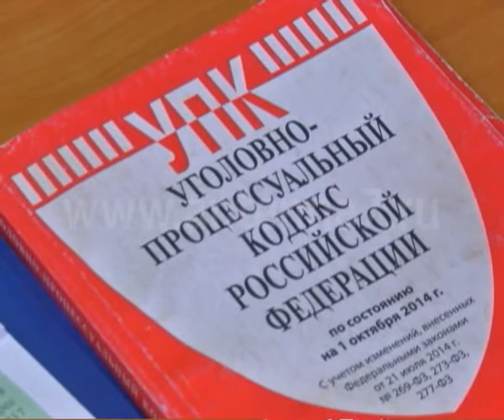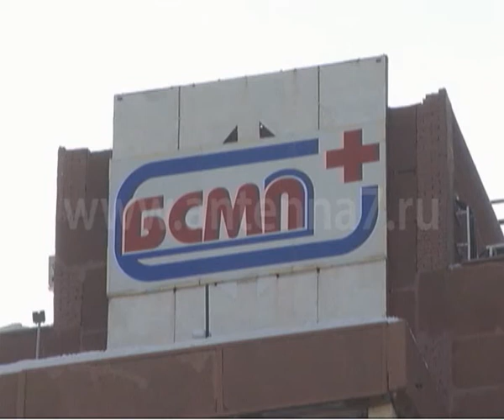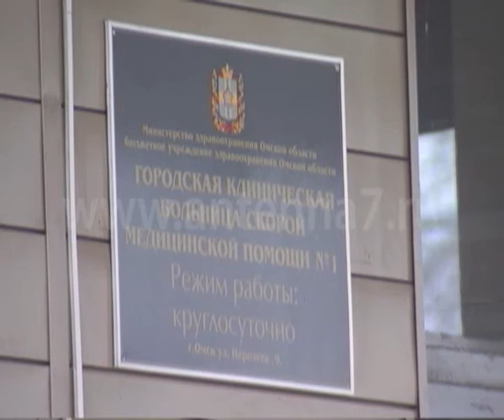Жесть от 11.03.2015.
​-​Разовая акция. Почему губернатор не будет ручаться за Гамбурга?
​-Чуть-чуть не считается. Как в Омске борются с пьянством за рулем?
​-И оперативная работа. Кто ограбил пенсионерку в центре города?